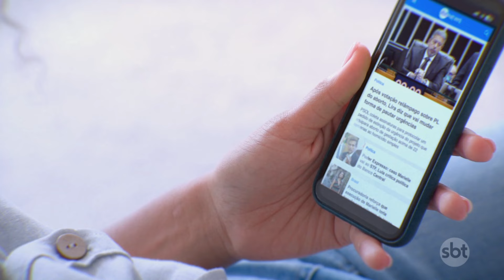Influenciador norte-americano fala sobre assalto em Pinheiros | Primeiro Impacto (10/10/24)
O influenciador americano roubado em Pinheiros deu entrevista para o SBT nesta sexta-feira (10). Nicolas John Bibbo e um amigo foram roubados na última quinta-feira, no bairro de Pinheiros, zona oeste de São Paulo.